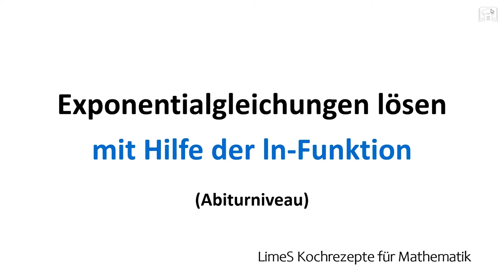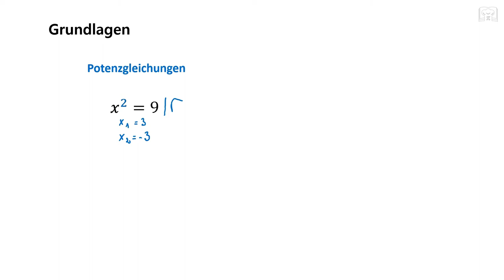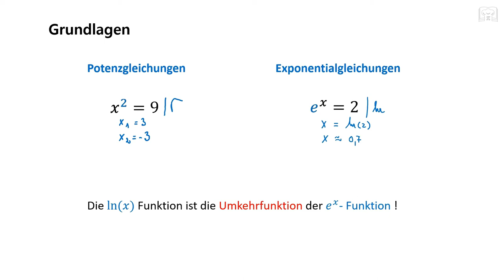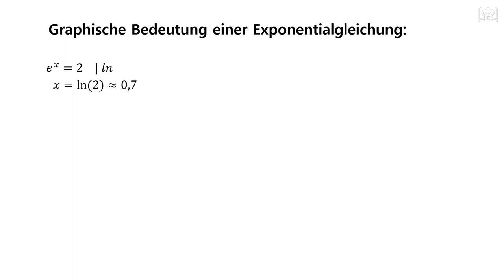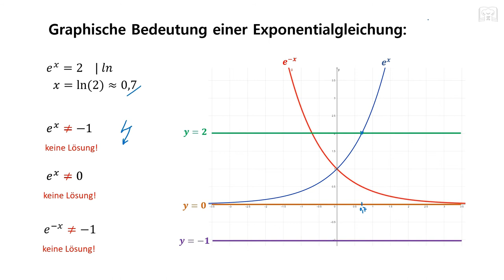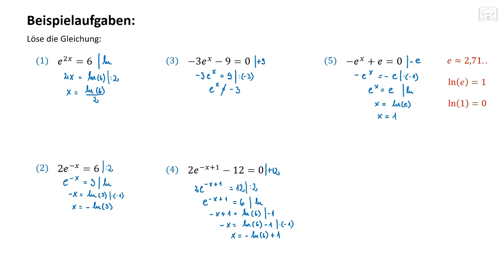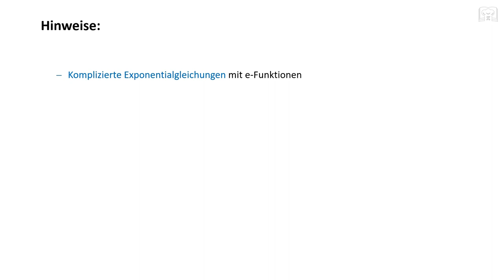Exponentialgleichungen lösen, e - Funktion, Logarithmus, Gleichungen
In diesem Video lernt ihr, wie ihr Exponentialgleichungen mithilfe der natürlichen Logarithmusfunktion (ln) lösen könnt. Das Video bietet eine ausführliche Erklärung der Grundlagen und enthält viele einfache sowie schwierigere Beispiele. Schritt für Schritt wird gezeigt, wie ihr vorgehen müsst, um selbst solche Exponentialgleichungen zu meistern.